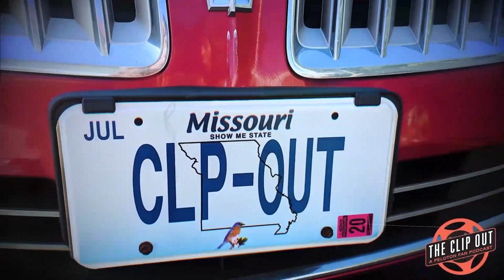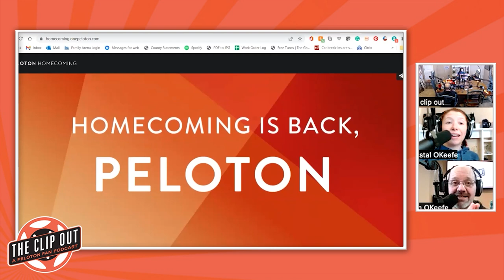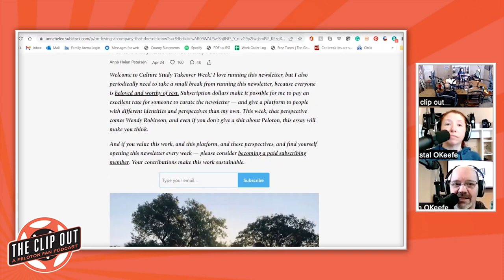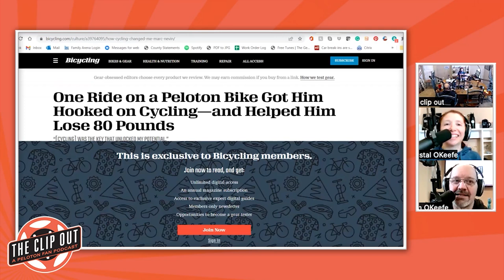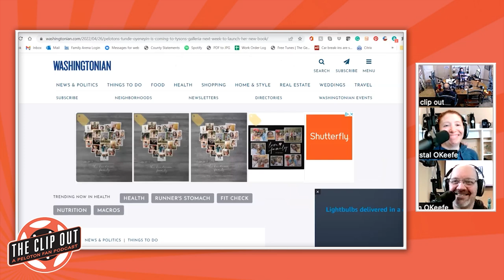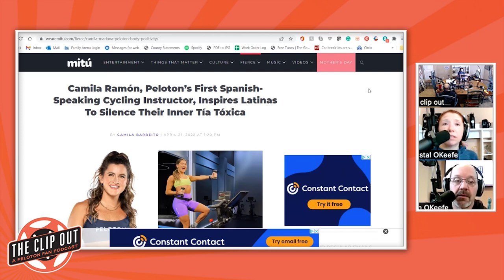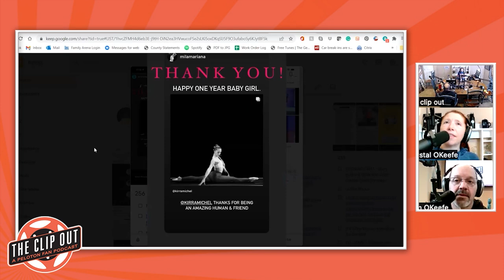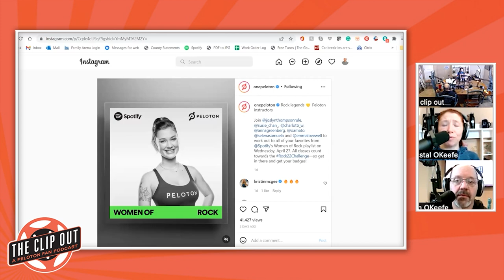Daniel McKenna's Mysterious Injury Plus Our Interview With David J. Miller, Phd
Homecoming details have been announced.
The date for the next earnings call has been announced.
Wendy Robinson writes about how Peloton deals with weight.
Comics & Gaming Magazine reviews Lanebreak.
Bicycling.com spotlights Marc Nevin who lost weight and fell in love with cycling because of Peloton.
Dr. Jenn - How to delegate chores to find time for exercise.
Daniel McKenna gets injured.
Peloton continues Rock22 challenge with Women of Rock classes
Tunde sets her book launch for Tysons Galleria.
Jess Sims was on Good Day New York.
Camila Ramon talks about body positivity with Mitu.
Cody Rigsby speaks at NAB.
Marcel Dinkins was part of the USO's Women's Empowerment Summit Panel.
The Spruce talks to Hannah Corbin about her flair for interior design.
Mariana Fernandez filmed new scenic content in Puerto Rico.
Kirra Michel celebrates her first year at Peloton.
Angelo joins us to discuss maintaining consistency when everyone in your house eats differently.
Birthdays - Chelsea Jackson Roberts (4/30)
All this plus our interview with David J Miller Phd!